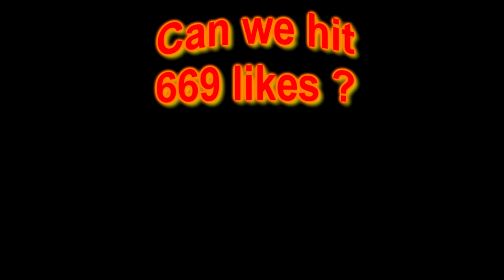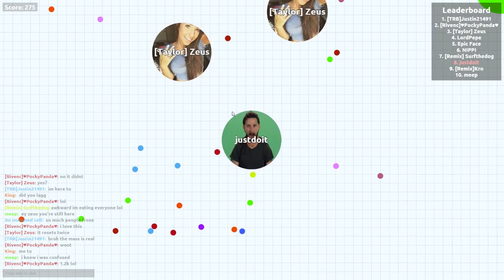AGARIO with Pretty GIRLS - JUST DO IT Best Teammate (THE MOST ADDICTIVE GAME - AGAR.IO) w/ Bodil40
Guys, hope you enjoy this AGARIO video with me, Ghost and Bodil40 where we are trying to be the very best.

►Music used in the intro: Case and Point - Savage